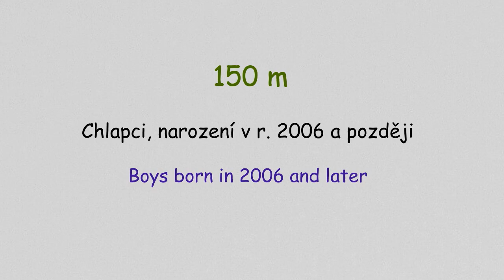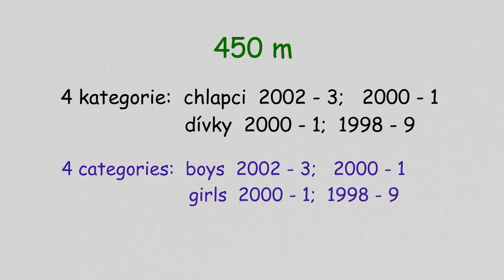Silvestrovský běh sídlištěm Turnov 2013, New Year's Eve Run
40.ročník silvestrovského běhu na sídlišti u nádraží v Turnově (severní Čechy - Český ráj). 40st year New Year's Eve Run in town Turnov (North Bohemia - Bohemian Paradise - Czech Republic). Závod se konal 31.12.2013 odpoledne.
   Pořadatelé: OR ASŠK Semily, Středisko pro volný čas dětí a mládeže Žlutá ponorka Turnov, TSC Turnov, Městská sportovní Turnov s.r.o.
   Absolutní pořadí: 1. Luboš Gaisl - AC Turnov, 2. David Kučera - ABK Liberec, 3. Martin Berka - AC Turnov
   Před umístěním na tento kanál měl film na původní kanále "turnov2" 344 zhlédnutí.